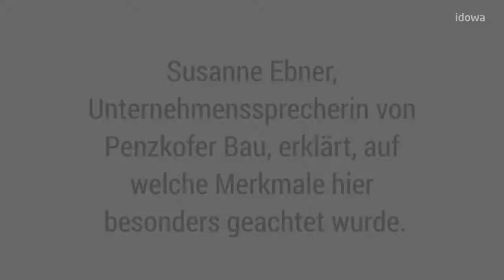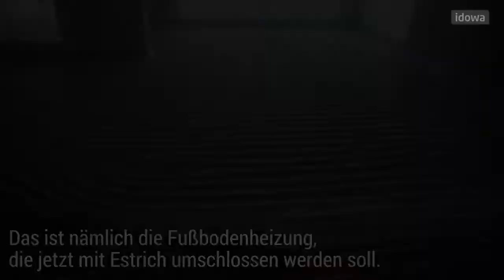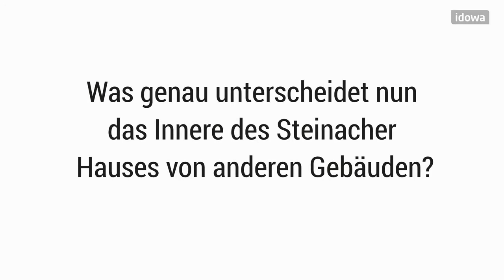Die Traumhausbauer - Folge 4: Es fließt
Familie Tauscher baut in Steinach im Landkreis Straubing-Bogen ihr künftiges Heim. Die idowa-Redaktion begleitet den Hausbau von Beginn der Bauarbeiten bis zum Einzug. In Folge 4 geht es um den "Endspurt" vor der Weihnachtspause, um den Estrich, der ins Haus fließt – und die Frage, warum da ein Laser auf der Baustelle steht.